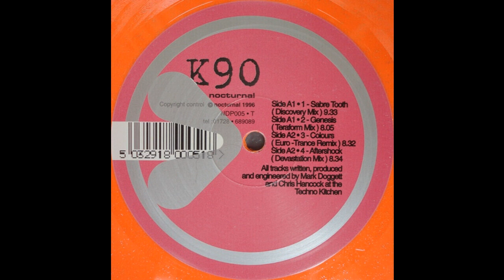K90 - Feel The Pressure (Acid Overflow Mix) 1996